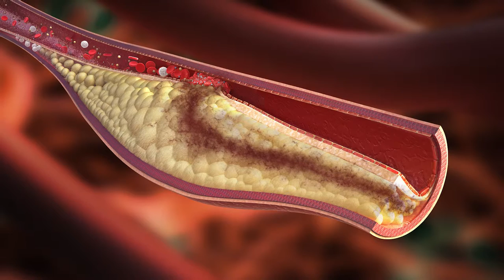Medical Minute with Dr. Mason Jones - LDL Goal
Dr. Mason Jones explains LDL Goals on this edition of the Medical Minute, only on the Best Docs Network.